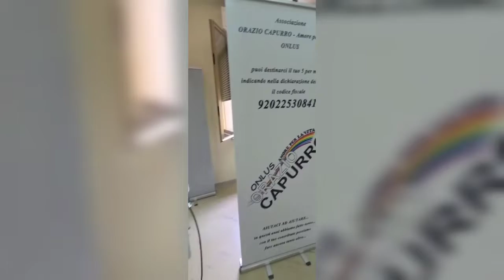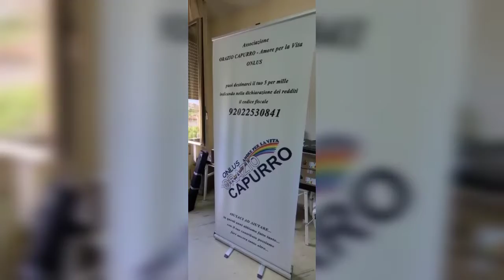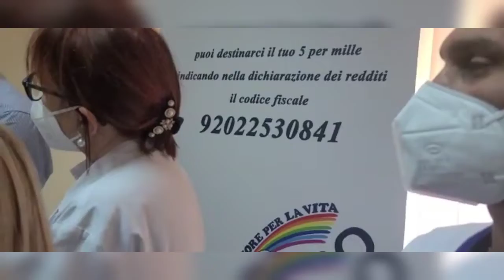Arrivato a destinazione il videodermatoscopio donato dalla Onlus Capurro al distretto Asp di Sciacca